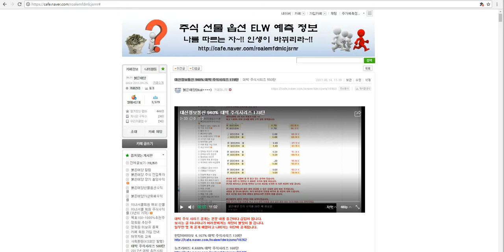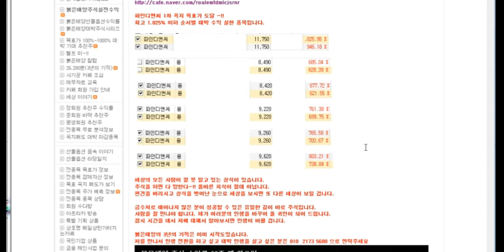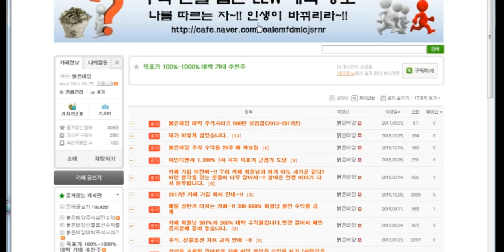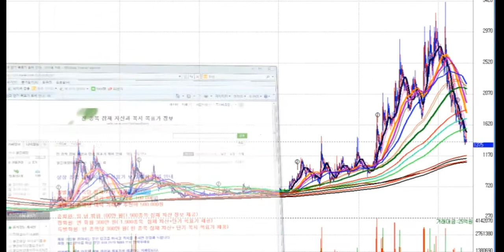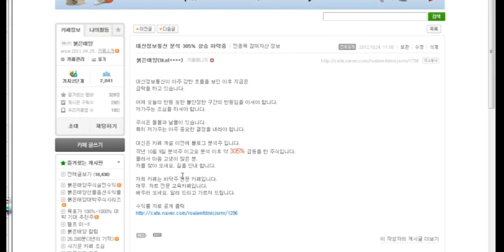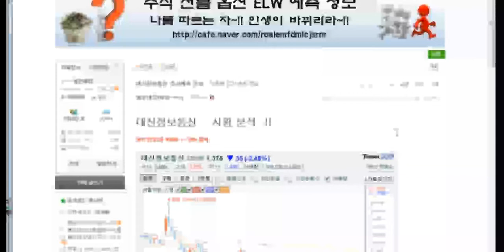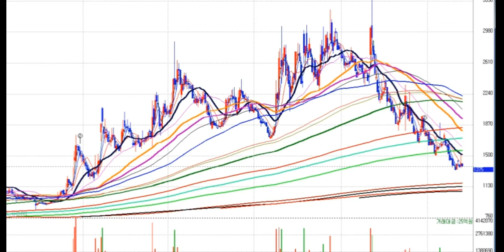대신정보통신 940% 대박 주식시리즈 178탄